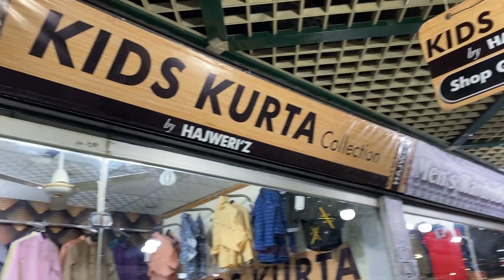Kids Garments Wholesale Market | Kids Garments Market In Rawalpindi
Ajj Ki Video Ma Main Apko Batao Ga Kids Garments Ki Market K Baray Ma Jahan Sa Humain Har Kisam K Kids Garments Kids Kurta Shalwar Wholesale Rates Par Miltay Hain

Shop Location:
   Kids Kurts By Hajweri’z
Shop No G-100 Malikabad Shopping Mall Murree Road 6th Road Rawalpindi

Phone Number:
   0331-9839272